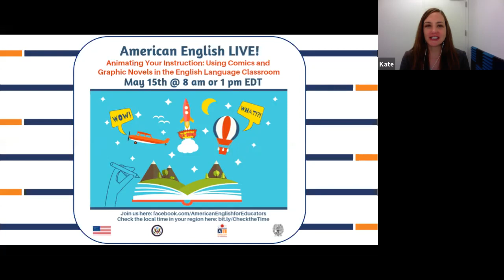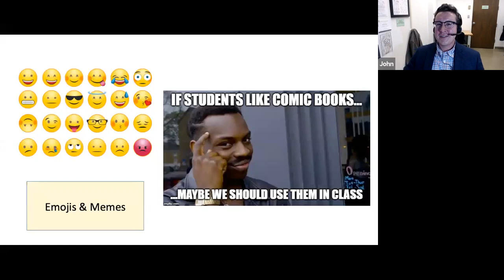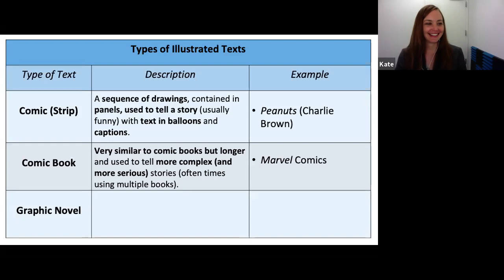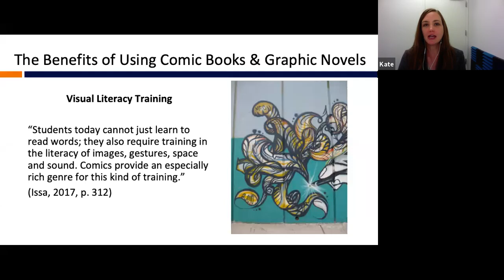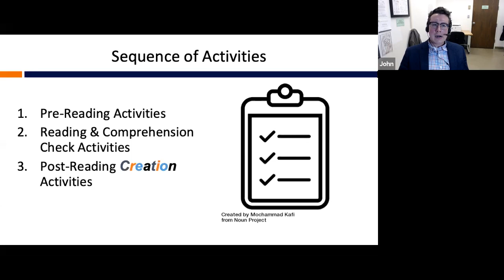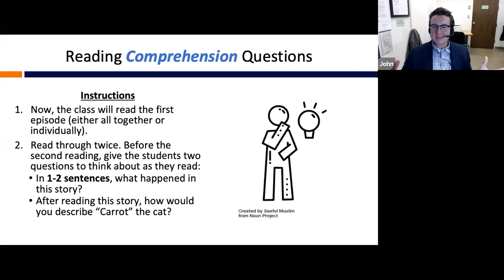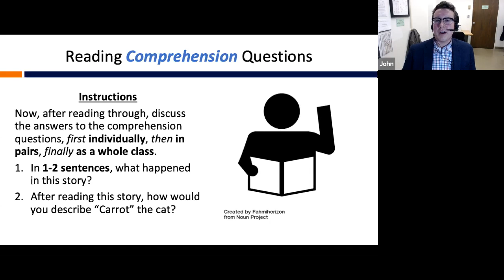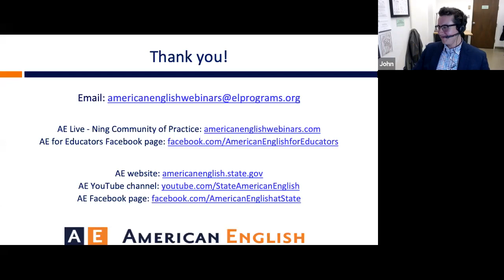AE Live 5.2: Animating Your Instruction: Using Comics & Graphic Novels in the EFL Classroom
English Language Teaching Methodology: This session is part of the American English Live! teacher professional development series.

This session explores the popularity of illustrated stories among teachers and students alike and offers suggestions on how to use them to “animate” your classes.  In addition to outlining some of the benefits and challenges of using these graphical texts, this session will offer a number of activity ideas to inspire participants to integrate these creative resources into the way they teach reading, writing, critical thinking, visual literacy, and cultural competence. Resources such as comic strip generators and example comics will be shared.